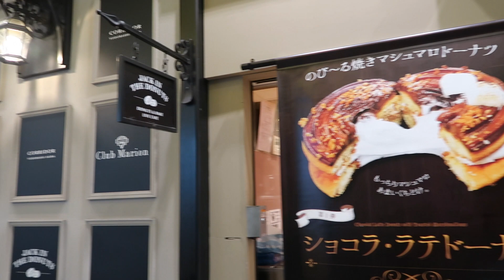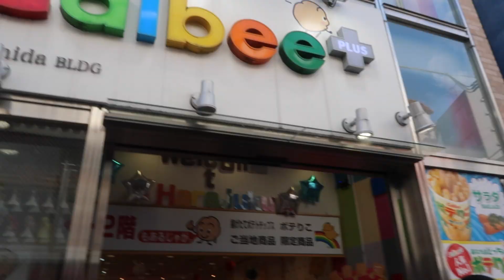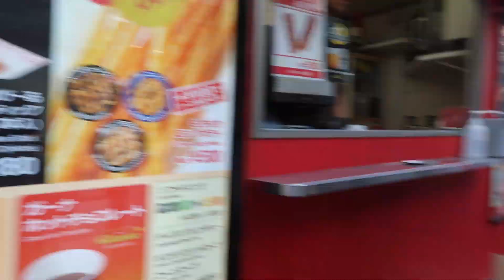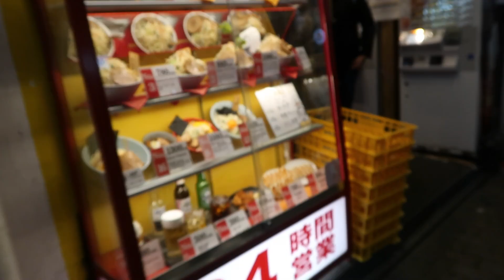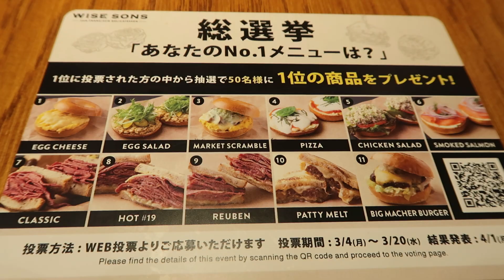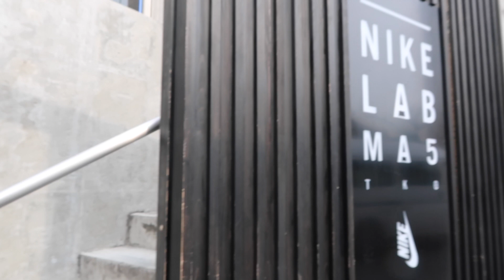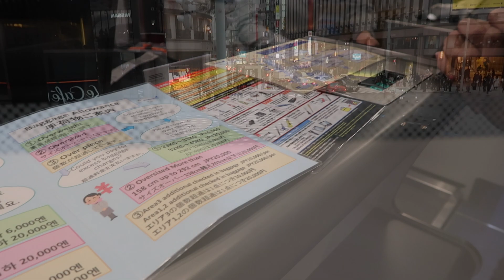TOKYO #3 | Sakura & Food Galore (TRAVEL VLOG)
The last three days of our trip to Tokyo we basically stuffed our face with so much food!  Not that there's anything wrong with that. So let us begin our "food tour" and our trip home.

Special thanks to AccorPlus for making our hotel reservation such a pleasant experience *NOT SPONSORED* (although you can if you want.. hit me up AccorPlus!) Be a member and you can get so many amazing perks when booking trips and/or hotels when you're traveling.

MUSIC
🎵"Good Vibes" by MBB